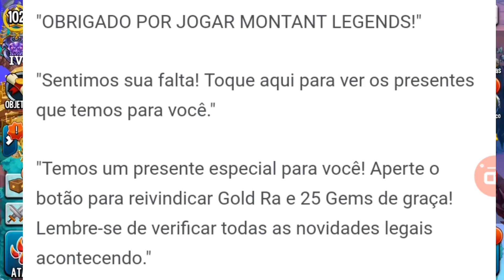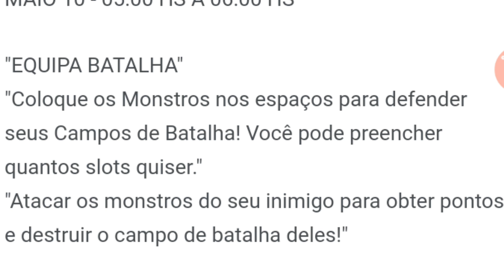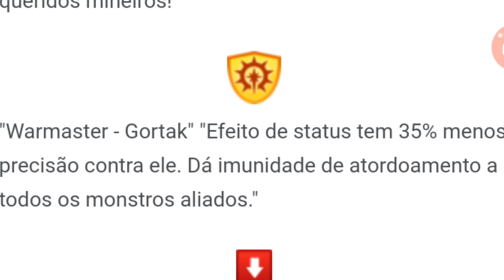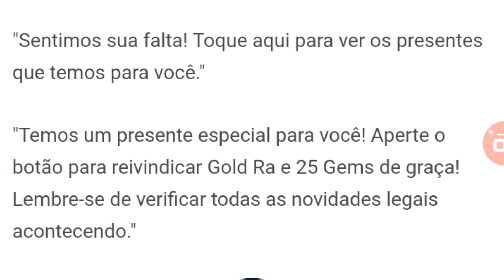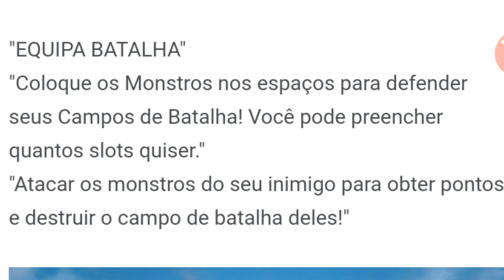CHEGOU O GUARDA COSTA DO ALCES E MAIS NOVIDADES QUE CHEGARÃO !! Novidade do Monster Legends #3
Falaa galeraaa

Me adicionem: Reúna a sua própria equipe de monstros e enfrente outras!
Baixe Monster Legends neste link para me adicionar como amigo e me ajudar a avançar!

Flwww